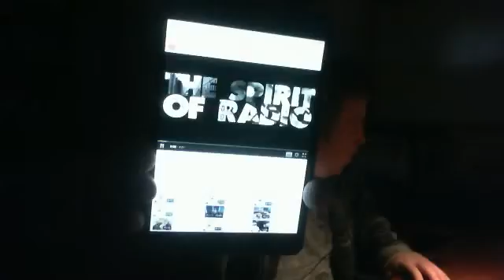Webcam video from June 10, 2015 11:17 PM (UTC)